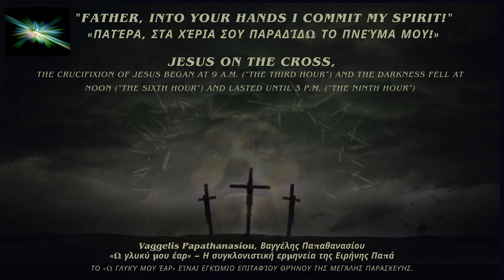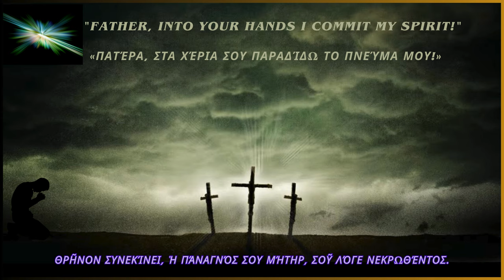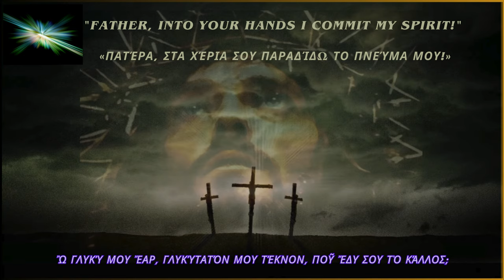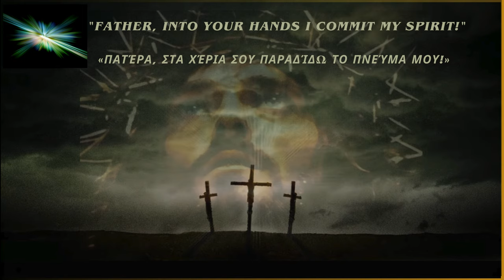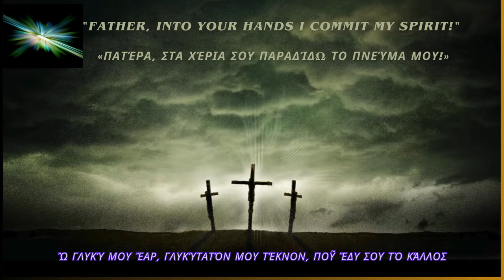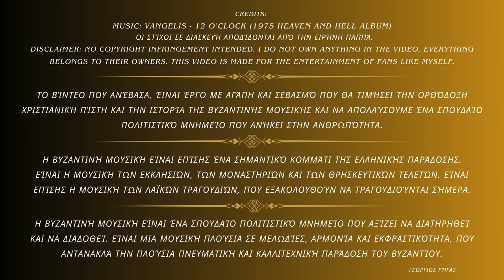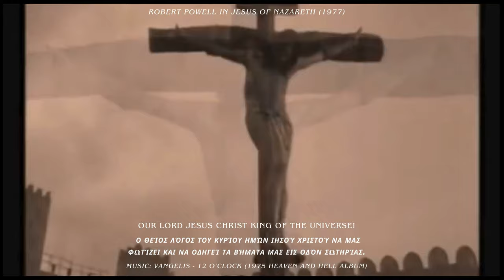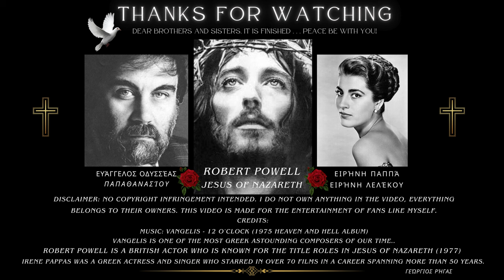HEAVENLY FATHER - ΕΠΟΥΡΑΝΙΕ ΠΑΤΕΡΑ ΕΛΕΗΣΕ ΜΑΣ. ☦️️Κορυφώνεται το Θείο Δράμα σήμερα Μεγάλη Παρασκευή.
☦️️Το «Ω γλυκύ μου έαρ» είναι Εγκώμιο Επιταφίου Θρήνου της Μεγάλης Παρασκευής.
☦️️Vaggelis Papathanasiou, Βαγγέλης Παπαθανασίου
«Ω γλυκύ μου έαρ» – Η συγκλονιστική ερμηνεία της Ειρήνης Παπά.
«Είναι από τους πιο εξαιρετικούς ορθόδοξους βυζαντινούς ύμνους.»

☦️️Jesus Christ on the Cross, the crucifixion of Jesus Christ began at 9 a.m. (“the third hour”) and the darkness fell at noon (“the sixth hour”) and lasted until 3 p.m. (“the ninth hour”)
☦️️Υπέροχες ουράνιες ψαλμωδίες!
☦️️Αγγελικές ουράνιες φωνές, που μιλούν στην καρδιά σας και σας βοηθούν να νιώθετε την ψυχή σας κοντά στον Θεό πάντα μαζί σας.

CREDITS:
Robert Powell is a British actor who is known for the title roles in Jesus of Nazareth (1977)
Irene Pappas was a Greek actress and singer who starred in over 70 films in a career spanning over 50 years.

Γεώργιος Ρήγας   / @georgiosrigas4207
☦️️Η χριστιανική αγάπη είναι ένα δώρο από τον Θεό για όλους τους ανθρώπους. Είναι ένα δώρο που μπορούμε να μοιραστούμε με τον κόσμο γύρω μας να φέρει ειρήνη και συμφιλίωση σε κόσμους που διχάζονται. Η αγάπη του Θεού είναι ανιδιοτελής, απεριόριστη και αιώνια.

 Ένα μεγάλο ευχαριστώ σε όλους μέσα από την ψυχή μου που με βοηθάτε πάρα πολυ με το YouTube! Σ' ευχαριστω! Γίνετε μέλος της κοινότητάς μας και βοηθήστε μας να διαδώσουμε τον Χριστιανισμό στον κόσμο. Διαδώστε την ομορφιά και το πνευματικό βάθος των χριστιανικών ύμνων της δοξολογίας είναι η ατμόσφαιρα του ουρα- νου! Και όταν εγγίζει ο ουρανός τη γη, δημιουργούνται ά- σματα και Βυζαντινές Ψαλμωδίες, με την πίστη στον
Ένα και Μοναδικό, τριαδικό Θεό!!!
†☦️️Ευλογείτε πατέρες, ευλογημένοι να είστε!!! Ο Θεός να σκεπάζει τον αγώνα σας.
†☦️️Δόξα του ονόματός του Κυρίου ημών Ιησού Χριστού!
†☦️️Κύριε! Ελέησον ημάς Υπεραγία! Θεοτόκε! Σώσον ημάς! Αμήν!